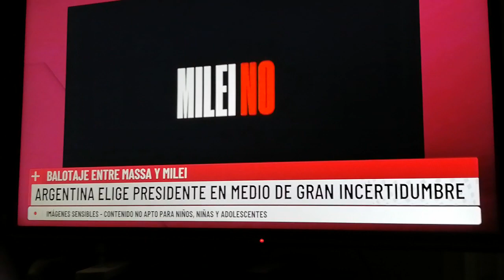Argentina elige presidente en medio de gran incertidumbre